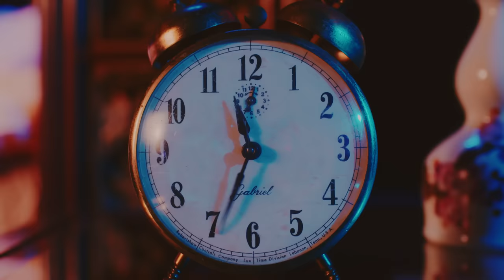Kyary Pamyu Pamyu - KAMAITACHI(きゃりーぱみゅぱみゅ - かまいたち) Official Music Video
2022/10/5 Digital Release
🔊New Song🔊一心同体(Isshin Doutai)🔊Listen Now! 🔊

きゃりーぱみゅぱみゅ / かまいたち
KYARY PAMYU PAMYU / KAMAITACHI
中田ヤスタカ プロデュース
Produced by Yasutaka Nakata

Music Video Crew Are

特別出演：かまいたち（山内健司・濱家隆一）
ダンサー：KANNA, RENA, UGA, ANRI, YU, TACCHI, Que, Ryota
プロデューサー：須貝日東史, 上山宣樹
監督：酒井麻衣
撮影：福留章介
撮影助手：山上翔, 大沢優真, 北原智貴
照明：米沢滋高
照明助手：横田大吾, シャオチャン
美術：中里香菜子
装飾:澤田望
大道具：中嶋美隆, 森田正人
振り付け：笹尾功, 叶実花子
衣裳デザイン・スタイリスト：高橋毅
ヘアメイク：スズキミナコ
特殊メイク：快歩
オフラインエディター：岩間徳裕
オンラインエディター：酒出兼次
カラリスト：奥津春香
プロダクションマネージャー：波多野奨, 松田涼輔, 武井美彩代, 森口眞梨子
プロダクション　koe Inc.　OKNACK

Special Appearance: KAMAITACHI（KenjiYamauchi・RyuichiHamaie）
Dancer: KANNA, RENA, UGA, ANRI, YU, TACCHI, Que, Ryota
Producer: HitoshiSugai, HirokiUeyama
Director: MaiSakai
Director of photography: AkiyoshiFukudome
Camera Assistant: ShoYamagami, YumaOsawa, TomokiKitahara
Lighting Director: ShigetakaYonezawa
Lighting Assistant: DaigoYokota, XiaoChang
Art Director: KanakoNakazato
Decorater: NozomiSawada
Construction Coordinator: YoshitakaNakajima, MasatoMorita
Choreographer: TsutomuSasao, MikakoKano
Costume Design・Stylist: TsuyoshiTakahashi
Hair Makeup: MinakoSuzuki
Special Effect Makeup: Kaiho
Offline Editor: NorihiroIwama
Online Editor: KenjiSakaide
Colorist: HarukaOkutsu
Production Manager: ShoHatano, RyosukeMatsuda, MisayoTakei, MarikoMoriguchi
Production　koe Inc.　OKNACK